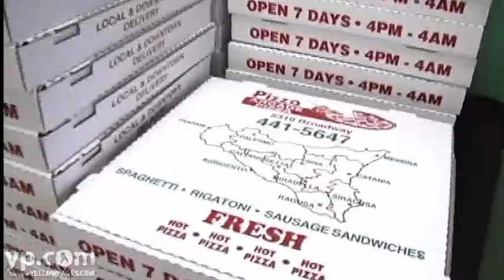Arcade Pizza in Cleveland -- Delivery and Take-Out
Working late? Studying hard? Unexpected company? When hunger strikes, call Arcade Pizza. Serving Cleveland for over 30 years, their pizzas feature fresh ingredients, home-made crust, and sauce made from an old Sicilian recipe. Their menu also features sandwiches and pasta dishes. Delivery or take-out only. Whether you're a local or a tourist, try Arcade Pizza once and you'll definitely have it again!